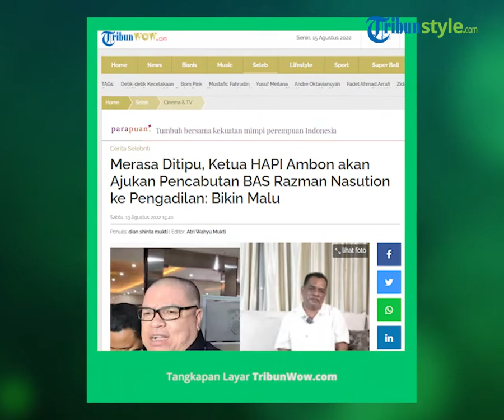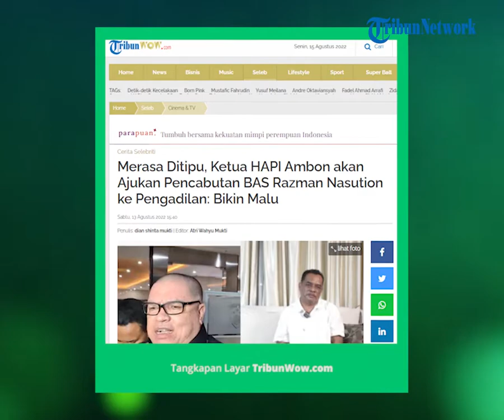Sebut Razman Nasution Bikin Malu, Ketua HAPI Ambon akan Ajukan Pencabutan BAS Razman ke Pengadilan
TRIBUN-VIDEO.COM - Ketua Himpunan Advokat Pengacara Indonesia (HAPI) Ambon, Anthoni Hatane buka suara terkait Razman Nasution.

Pasalnya, Razman kini tengah menghebohkan publik dengan perseteruannya dengan beberapa pihak.

Diketahui, Razman Nasution disumpah sebagai advokat di DPD HAPI Ambon.